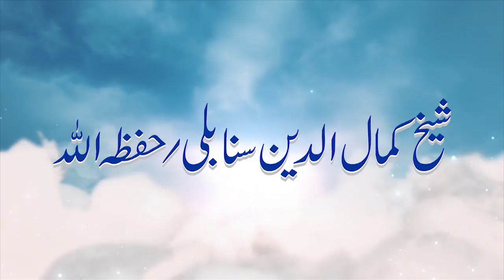MOHABBAT E HUSSAIN R A BY SHAIKH KAMALUDDIN SANABILI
MOHABBAT E HUSSAIN R A
BY SHAIKH KAMALUDDIN SANABILI

[QURAN 3:104]

Our Activities :

* WWW. YOUTUBE.COM/ISLAMICINFORMATIONCENTRE
* PHONE CONFERENCE
* ANNUAL QUIZ COMPETITION
* 5 TIMES SALAH & JUMMA
* ISLAMIC HELPLINE
* MISBAH
* ISLAMIC PAMPHLETS
* ISLAMIC BOOKS

Address:
Islamic Information Center, 6-Swastik Chamber, Below Kurla Nursing Home, Noorjhan-1, Pipe Road, Kurla (W), Mumbai -70.

Nekiyan Milengi  In Sha Allah

JAZAKALLAH KHAIR